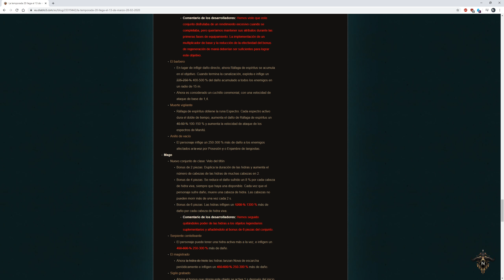Diablo 3 - Médico Brujo - Build Mundunugu para T16 [2.6.8]